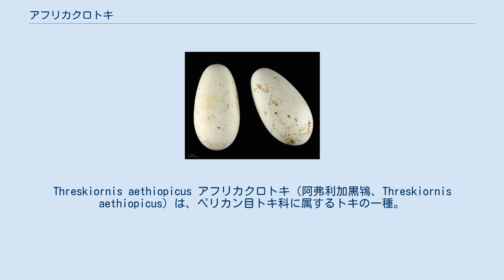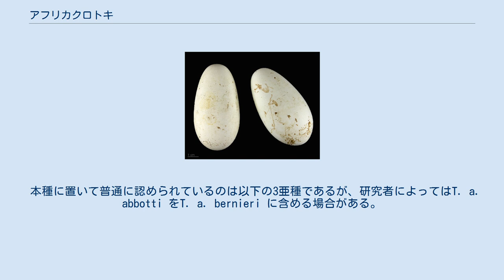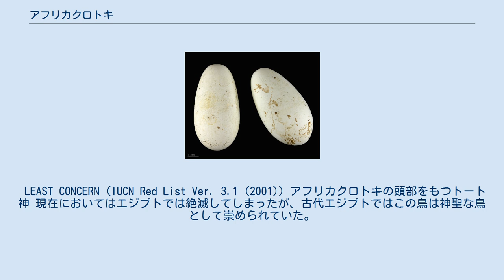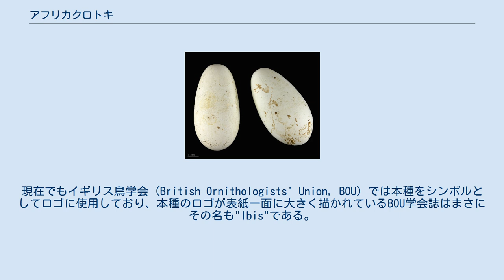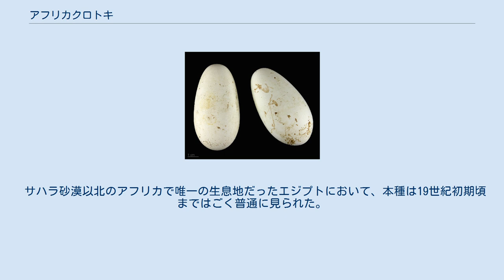アフリカクロトキ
Threskiornis aethiopicus アフリカクロトキ（阿弗利加黒鴇、Threskiornis aethiopicus）は、ペリカン目トキ科に属するトキの一種。
コシグロトキとも呼ばれる。
3亜種に分けられる。
 サハラ砂漠以南から南端までのアフリカ大陸、マダガスカル島、イラク南西部に分布。
かつてはエジプトにも分布していた。
クウェートと北イエメンで迷鳥として報告されている。
 体長65-89cm。
翼開長112-124cm。
体重約1500g。
翼の初列風切羽先端と次列風切り羽の先端、ならびに三列風切り羽が変形した腰背部の飾り羽が黒い以外は白い羽毛に包まれる。
下に湾曲した嘴と長い脚は黒い。
頭部は黒い皮膚が裸出しているが、繁殖期には裸出部が頚部基部まで延長される。
若年個体は翼の黒色部が多く、三列風切り羽は飾り羽とならず、頭部・頚部ともに白黒まだらの羽毛で覆われる。
 本種に置いて普通に認められているのは以下の3亜種であるが、研究者によってはT. a. abbotti をT. a. bernieri に含める場合がある。
また、同属のクロトキとオーストラリアクロトキは時に本種の亜種として扱われる事がある。
 生息場所は多岐にわたり、湿原・草原・礁湖・潮間帯・島嶼から人工的な環境である農地・汚水処理場・都市外縁のゴミ捨て場にまで至る。
時に水域を遠く離れて火事の直後の場に現れる事もある。
餌は基本的にバッタなどの昆虫類・甲殻類・魚類・両生類・爬虫類等の小動物をゆっくり歩きながらその長い嘴で拾い上げて食べるが、人間の出したゴミ類も漁る。
食餌の際には集団で行う事が多く、2羽から20羽、最大で300羽ほどで一緒に採餌する。
 繁殖は雨季の最中またはその直後に始まるが、氾濫原等では乾季に行われる。
集団で営巣し、他のコウノトリ目鳥類と共同で最大2000つがいにもなる混群を形成する事もある。
小枝や草などで作られた巣は通常樹木の上に置かれるが、岩ばかりの島嶼では地上に置かれる事もある。
産卵数は2-3個で、孵化には28-29日かかる。
ヒナは頭部と頚部が黒の綿羽、身体の他の部分は白の綿羽で覆われる。
ヒナの綿羽が換羽するには35-40日かかる。
繁殖成功率はあまり高くなく、換羽まで生き残るヒナは巣あたり1羽以下である。
 繁殖のために季節的な渡りを行う。
雨季には赤道から離れて高緯度地方に移動し、乾季が始まると赤道に近い土地に戻ってくる。
移動距離は数百kmにもなる。
 LEAST CONCERN (IUCN Red List Ver. 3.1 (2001)) アフリカクロトキの頭部をもつトート神 現在においてはエジプトでは絶滅してしまったが、古代エジプトではこの鳥は神聖な鳥として崇められていた。
書記と学芸の神トートの化身とされていたトキは本種であるとされている。
非常に大切に扱われていたらしく、世界遺産にも登録されているサッカラでは、丁寧に埋葬された150万羽ものアフリカクロトキが発見されている。
 古代ギリシャのヘロドトスの『歴史』には、エジプトではこの鳥を殺した者は死罪とされたとある。
また、大プリニウスの『博物誌』の記述によると、この鳥はヘビの侵入を防ぐとして崇められ、疫病をもたらす害虫はこの鳥を作法に則って神に捧げることによりたちどころに死滅するとされた。
 そのエジプトの影響を受けた古代西洋でもこの鳥を神聖視したり、知識・神秘の象徴とすることがあり、属名のThreskiornis （θρησκεία = 信仰・όρνις = 鳥）や、英名の"Sacred Ibis"はこのことに由来する。
また、トート神はギリシア神話のヘルメス神と同一視され、後世においてヘルメスの名が伝説的錬金術師ヘルメス・トリスメギストスの名として受け継がれた事から、この鳥が錬金術の象徴として使われていた事もある。
現在でもイギリス鳥学会 (British Ornithologists' Union, BOU) では本種をシンボルとしてロゴに使用しており、本種のロゴが表紙一面に大きく描かれているBOU学会誌はまさにその名も"Ibis"である。
 サハラ砂漠以北のアフリカで唯一の生息地だったエジプトにおいて、本種は19世紀初期頃まではごく普通に見られた。
当地での絶滅は1850年頃だと考えられている。